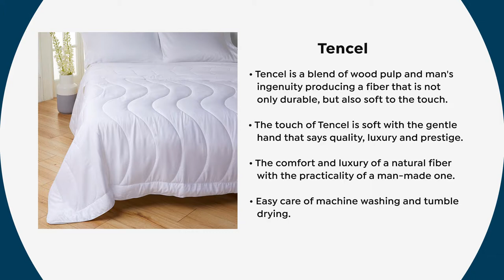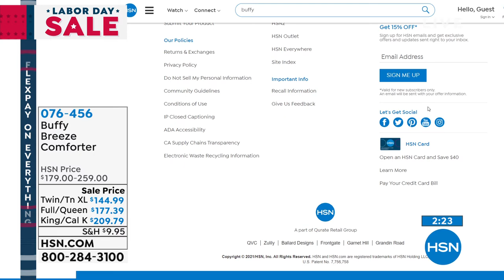Buffy Breeze Twin/Twin XL Comforter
Top off your bed with this comforter. Its supersoft shell and fill are specially designed to help keep you comfortable all night long.